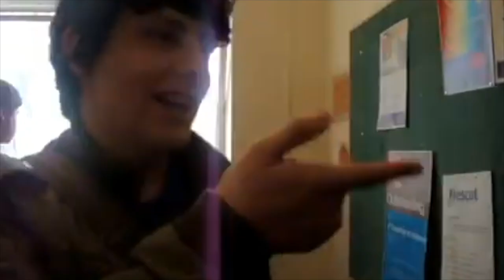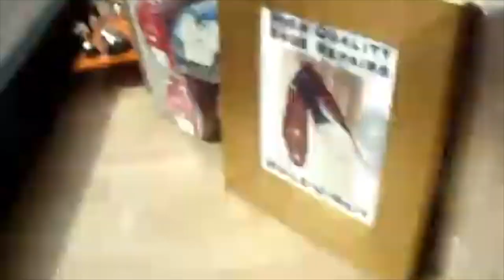College days Singing tunes (Throw back)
Hello YouTubers and Internet!